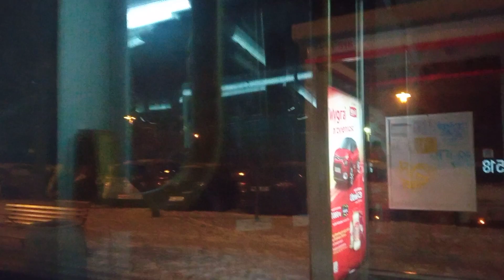przejazd Solarisem Urbino 18 IV FL Electric #5986 na linii 518 w kierunku Nowodwory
przystanki:
Plac Trzech Krzyży
🟠Krucza
🟠Centrum
🟠Metro Świętokrzyska
🟠⚪Królewska
🟠⚪Zachęta
🟠Plac Teatralny
Plac Krasińskich
Muranowska
Dworzec Gdański
Plac Wilsona
Plac Wilsona
Metro Marymont
Park Kaskada
Osiedle Potok
Konwaliowa
Płochocińska
⚪Ekspresowa
Białołęka-Ratusz
Milenijna
Myśliborska
Porajów
Picassa
Tarchomin
Pancera
⚪Nowodworska
Odkryta
Ciołkosza
Hanki Ordonówny
Nowodwory
Nowodwory